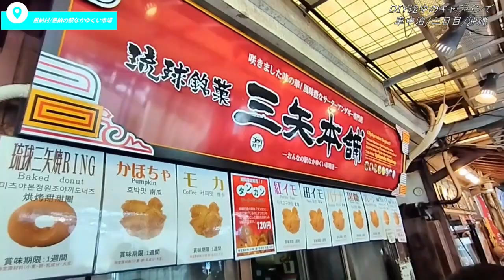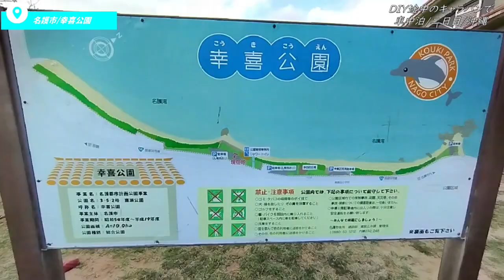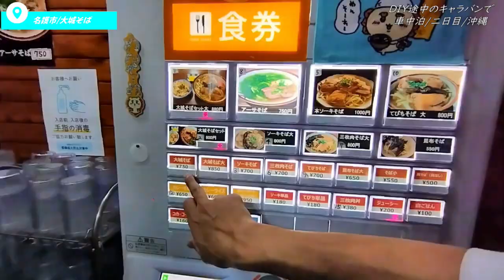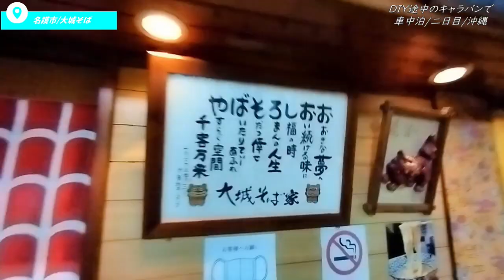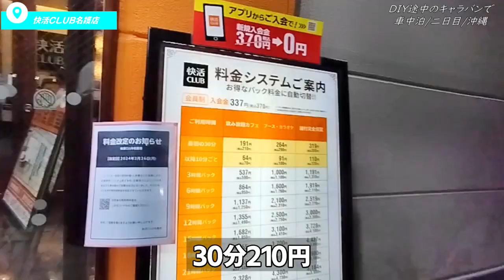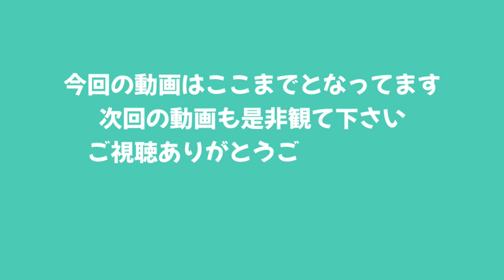【車中泊】DIY途中の自作キャンピングカーで3泊車中泊/(２日目)40代2人が車内で過ごす/コスモス畑と人気の沖縄そば/道の駅/沖縄県恩納村/名護/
【車中泊】DIY途中のキャンピングカーで車中泊/２日目/40代2人が車内で過ごして観光を楽しむ/道の駅/沖縄県恩納村/名護

車両は日産キャラバンE25
ディーゼル、ハイルーフのロングタイプになります。

今回の動画はDIy途中のキャラバンで3泊の車中泊旅をする２日目の内容となってます

・道の駅かでな
・恩納の駅なかゆくい市場
・恩納村安富祖コスモス畑
・名護幸喜ビーチ
・名護羽地コスモス畑
・名護大城そば
・名護快活CLUB
・名護道の駅許田

再生リスト
【軽バンDIY】ダイハツ/ハイゼットカーゴをDIY/自作キャンピングカーの作り方/バンライフ/車中泊仕様/ハルチャンネル沖縄/軽キャン

沖縄で楽しくキャンピングカー作りや車中泊、キャンプをやってます

キャンピングカーを制作している人や興味がある方、バンライフや車中泊、キャンプを楽しまれている方々と仲良くなれたら嬉しいです
Twitter、Instagramもやってますので繋がりたいです
『多趣味なハルチャンネル』